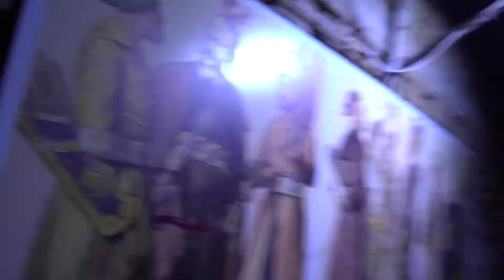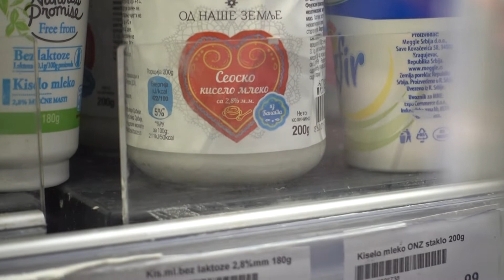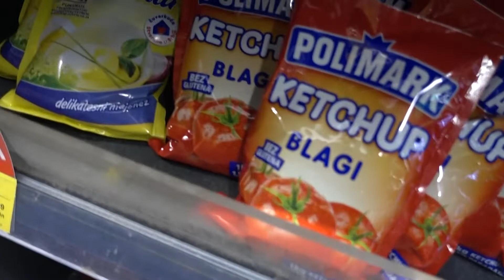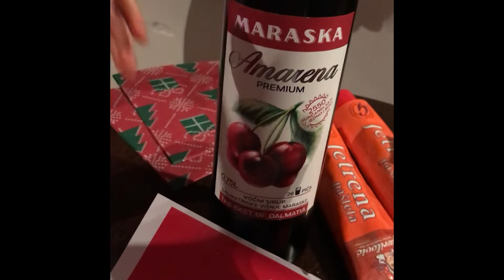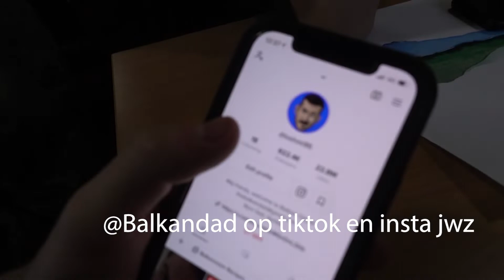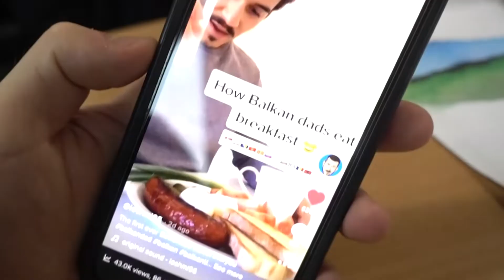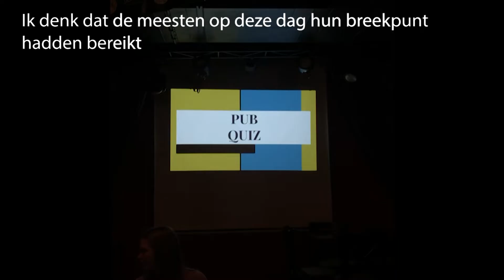Stap in losers, we gaan naar Servië pt.1 ||Wijnkelders, Catacomben, supermarkten & beroemde Serviërs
Deel 2 zal spoeding volgen